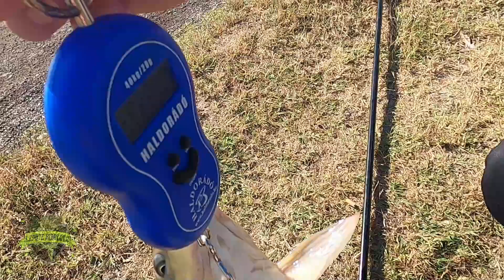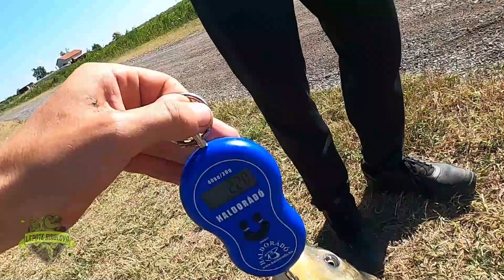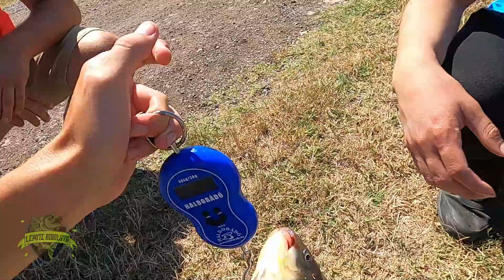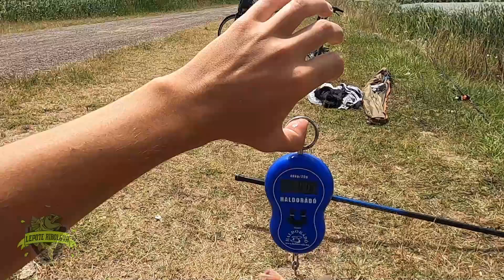Lepote Ribolova ep. 6 - Šarani na dlaku - Drugi sektor drugi deo - Palićko jezero (Palić)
Pogledajte kako smo na najjednostavniji mamac uspeli da napecamo šarane na divljoj vodi. Uspeli smo da prevarimo i koju kapitalnu babušku, preko kile ipo.

Koristili smo dvodelne Prologic c1 alfa štapove i  CarpPro Rondel makine. Udice na dlaku, veličine 6. Za one koji žele da se oprobaju na ovom terenu, preporučujem da slobodno stave i veću udicu.

Ostavite lajk, komentar i naravno zapratite naš kanal za još mnogo uzbudljivih avantura!

Naredna epizoda izlazi 03.09. u subotu
Varaličarenje bucova na Bezdanu. Bistro!